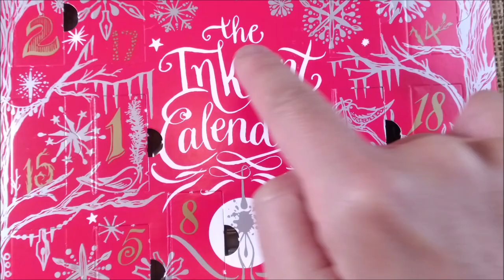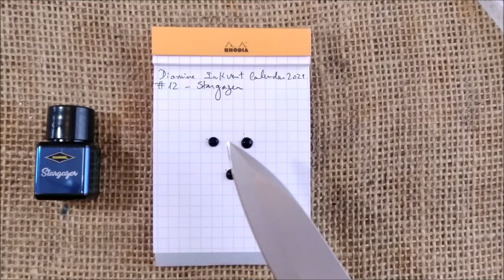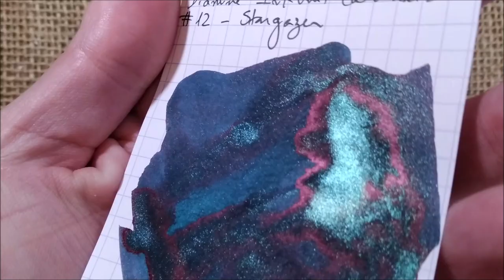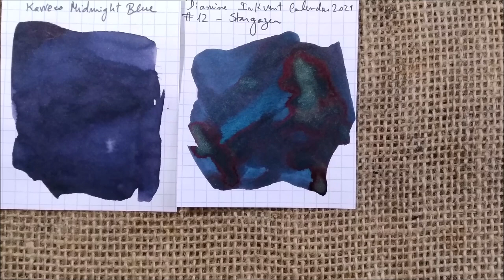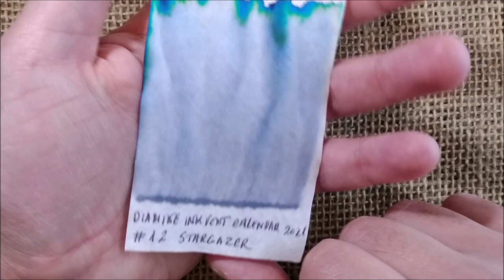Diamine Inkvent Calendar 2021 - day 12 - Stargazer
This is my review of the ink for day twelve of the Diamine Inkvent Calendar 2021 Red Edition, Stargazer.

The pens I used in this review were:
- Jinhao Centennial